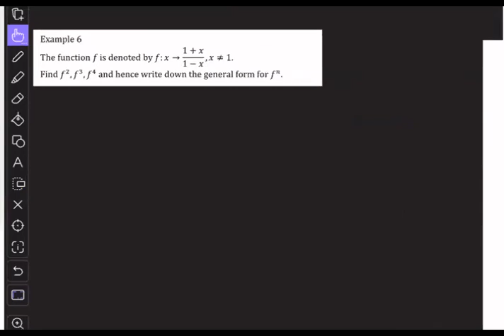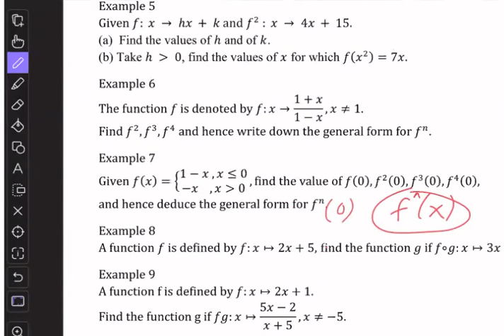Algebra 1.4-4SZhong (4/3/2021)